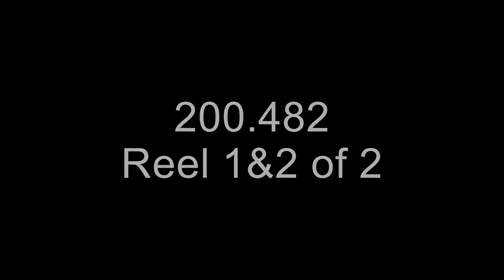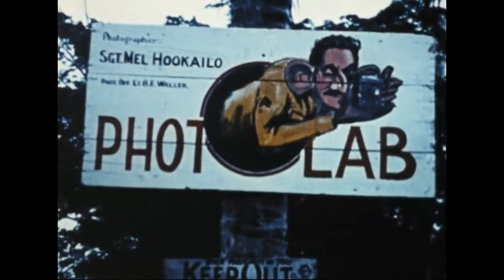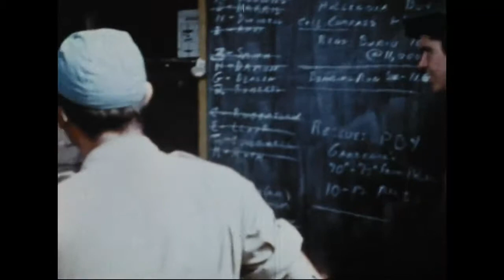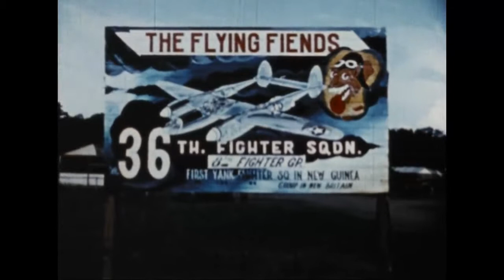First Fighters of New Guinea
This film, shot by Lt. Col. Ken Gerrish while commanding American pilots and enlisted men (supplemented with Australian troops), documents military and daily activities in and around Port Moresby and Milne Bay, New Guinea.

Creators: Gerrish, Ken (Most Recent)
From: Series: Motion Picture Film, 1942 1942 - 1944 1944
Collection GERR: Ken Gerrish Collection
localIdentifier: GERR-GERRISH-482
naId: 94787